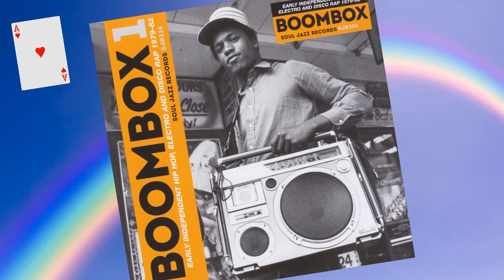Cop Bop ✧ Portable Patrol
oldskoolhiphop2000
oldskoolhiphop2000
oldskoolhiphop2000